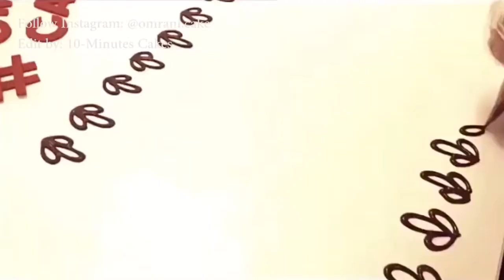Amazing Cakes Decorating Tutorials - CAKE STYLE 2017 - Most Satisfying Cake Decorating Video [Mr Se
Amazing Cakes Decorating Tutorials - CAKE STYLE 2017 - Most Satisfying Cake Decorating Video [Mr Security].

Amazing Cakes Decorating Tutorials - CAKE STYLE 2017 - Most Satisfying Cake Decorating Video In The World

How do you like your cakes? I like a cake that’s dense and moist. A cake that doesn’t even need icing to taste fantastic. I’m not a buttercream lover so I’m always on the look out for alternatives to decorating cakes with buttercream icing.

► Connect with: Omrani.Cake

► Connect with: Lilly Catalan(Hernandez)

☞ Follow Instagram: @lillyluvscakes

👇 Music 👇

► Connect with NCS - Facebook